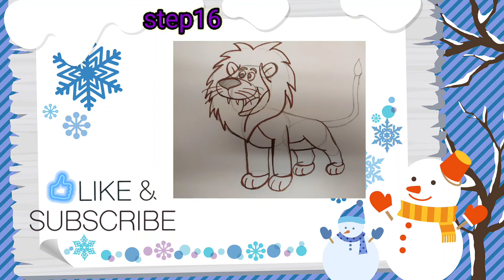how to create shera cartoon@EducationalArtfun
how to create shera cartoon‎@Educational & Art fun